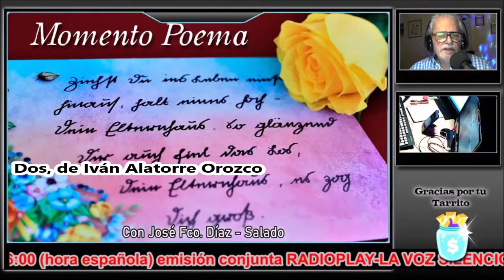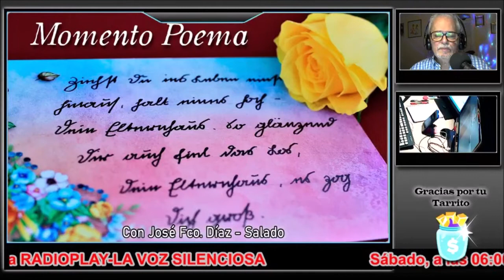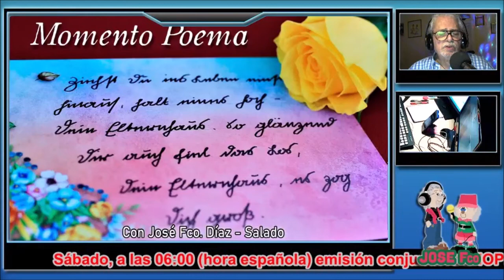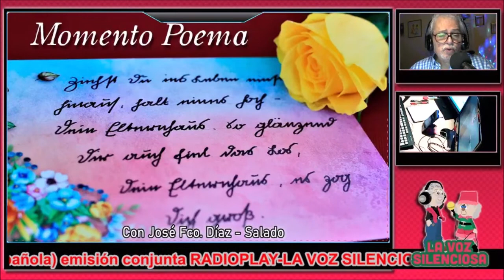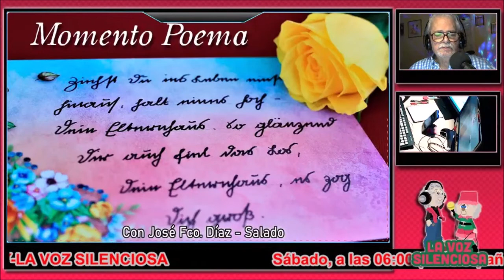La Voz Silenciosa - Programa de Radio Nº 4.269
Es sábado, 19 de setiembre del año de gracia de 2020.
Contenido:
00:00 MOMENTO COMENTARIO. Platero y yo, de Juan Ramón Jiménez. Capítulo XLV - El árbol del corral..
03:15 EL BAÚL SIN FONDO. Origen y significado de Biología, de la web definicion.de.
07:41 POEMA. Dos, Iván Alatorre Orozco.
11:13 Efemérides
18:30 El Libro de los sucesos, de Isaac Asimov.
- Libros (2)
23:29 AUDIOLIBROS EN LA HORA BRUJA
- EL REGRESO DE DON CAMILO, de Giovanni Guareschi.
- Capítulo 39
  Conseja de Santa Lucía